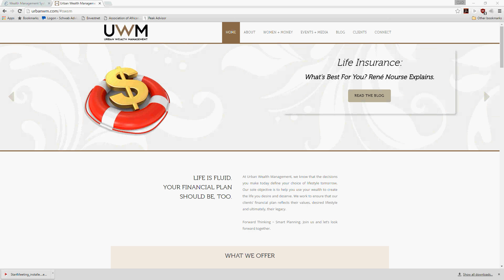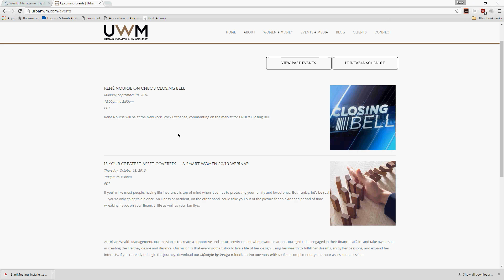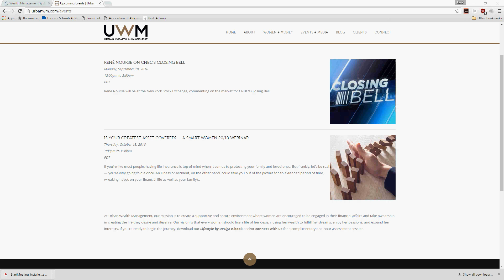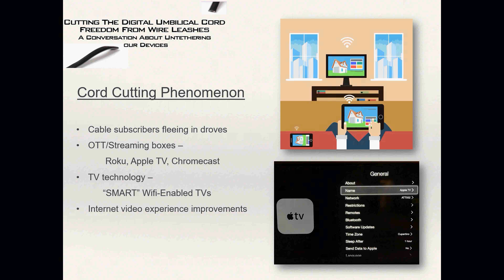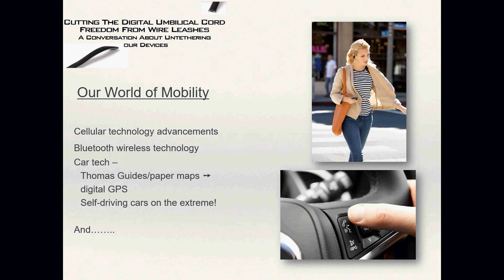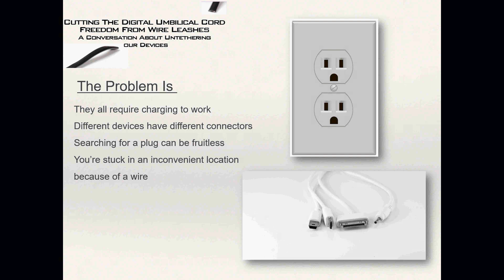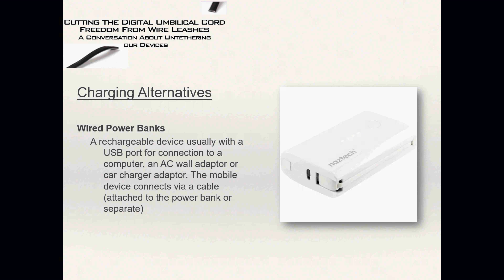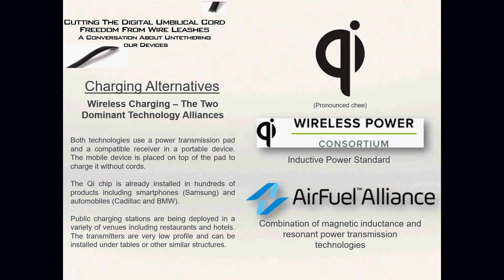Cutting the Digital Umbilical Cord (Sept. 2016)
We live in a digital world, and suffice to say, we are never going back to doing things the way we used to—listening to music, talking to friends, conducting a business meeting, or watching our favorite TV shows. And the really great thing is, you can do all of these things on all types of devices, such as phones, tablets, Bluetooth devices, mobile speakers, but O…M…G…! That’s all well and good, but how the heck do you keep all those devices charged and ready for use? If you’re like most people, you’re probably pretty tired of carrying around cables, cords, and wires to keep these devices linked and charged—and you better have the right one with you, since not all of them have standardized plugs or outlets! Yikes. The Tech Diva Zenobia Millet is back to school us on how we can be free by “Cutting the Digital Umbilical Cord”. And, oh yeah, make sure your device is fully charged, so you won’t miss a moment of her talk. Entrepreneur and entertainment technology maven Zenobia Millet, a.k.a. the “Tech Diva”, is the founder of Media Technologies MarketPlace and host of the weekly online show, “Tech Diva & The Luxury Lifestyle.” Her show covers technology tools and toys, news and trends, and passionate living experiences with guests from around the world — interspersed with funk, acid, fusion jazz, and in-studio jam sessions.

The Smart Women 20/10 Webinar Series is designed to provide education, tools, and resources about financial and lifestyle issues. We know you’re busy, which is why we set 30 minutes on the clock: 20 to teach and 10 to talk. for more!

If you’re ready to begin the journey, to schedule a complimentary 30-minute consultation.